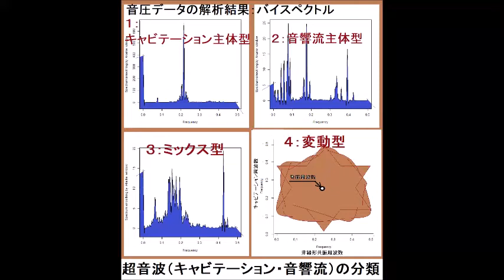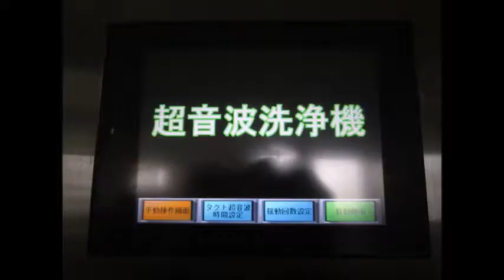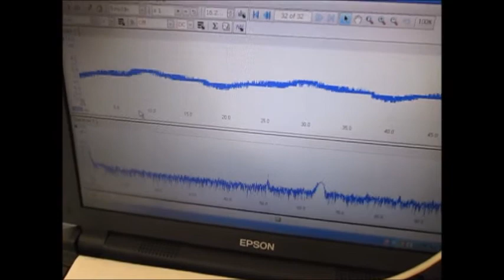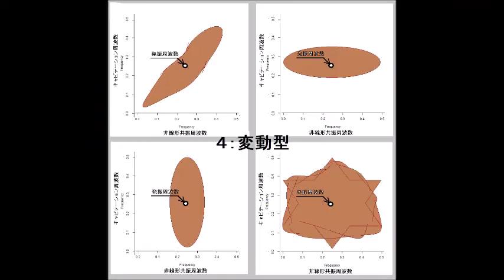‹‹超音波伝搬現象の分類：：超音波実験››